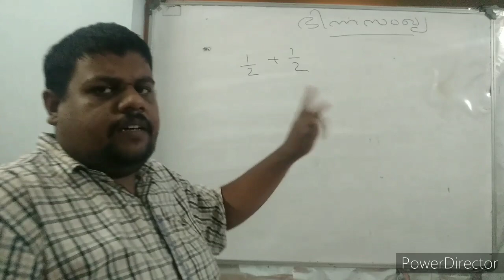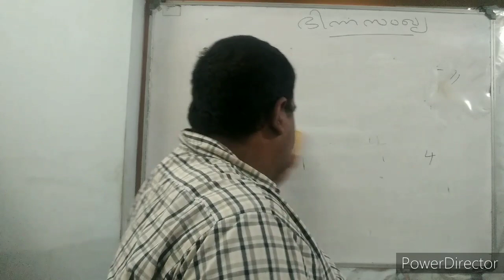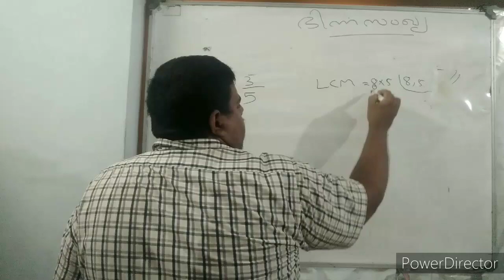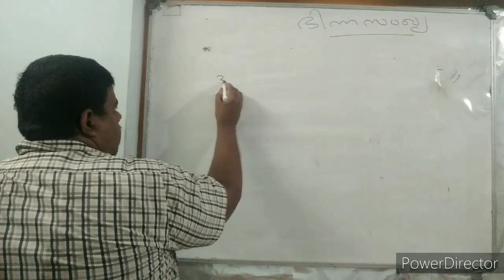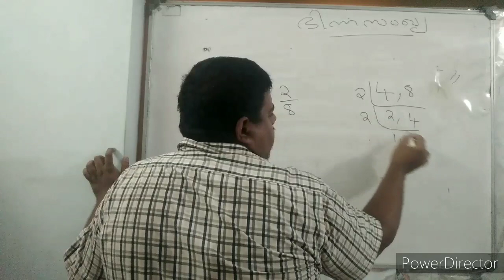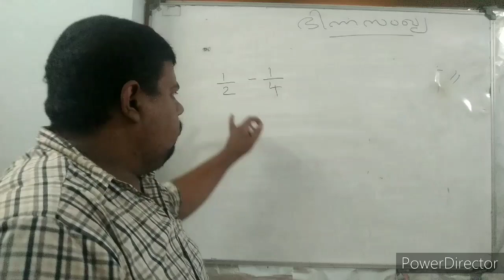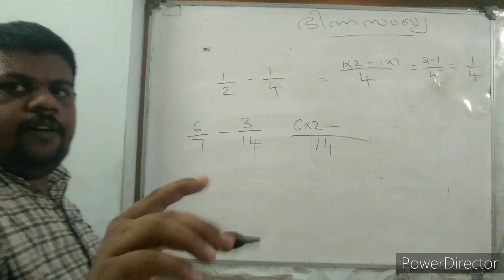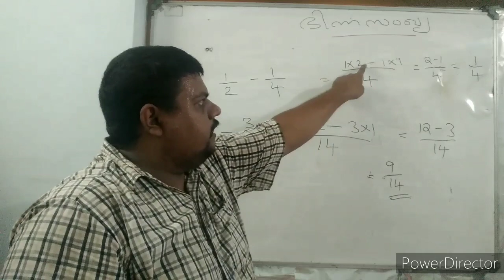ഭിന്ന സംഖ്യ കൂട്ടലും കുറയ്ക്കലും